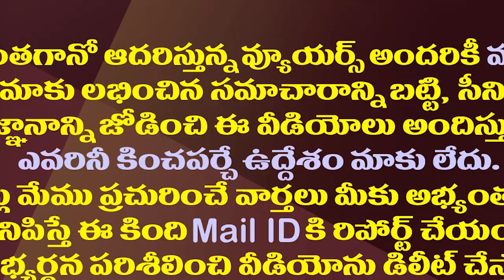గన్నవరం వైసీపీ గరంగరం ట్రైయాంగిల్ ఫైట్ లో గెలుపెవరిది||Triangle heat in gannavaram YCP